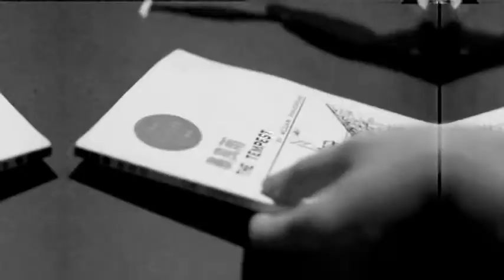2010 暴風雨│演出投影片 - O'3